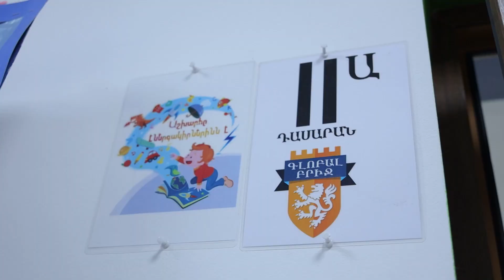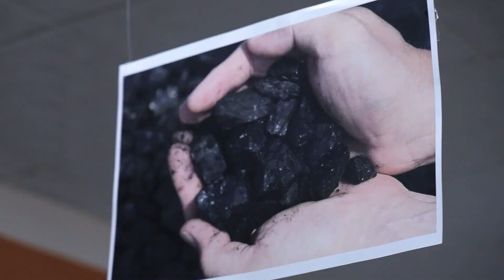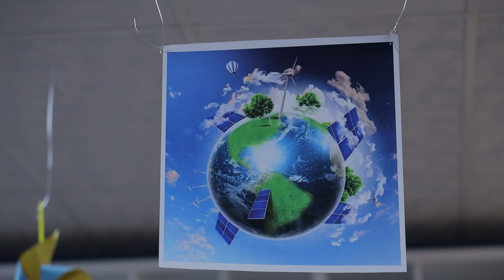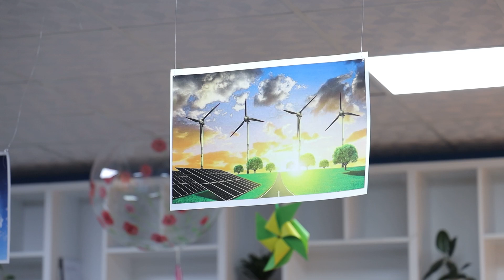Global Bridge School 2023